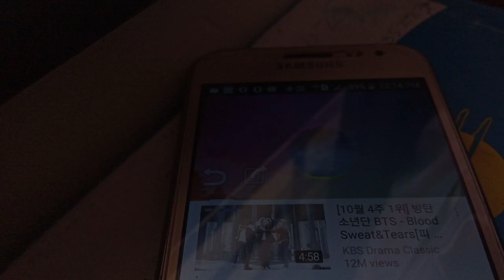JBL go 2 bass test blood//water Music by I R J BOSS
Vloume: 100%

LFM: off

Song name: Blood//Water Bass Boosted music by I R J BOSS